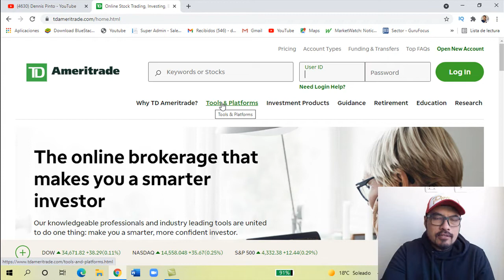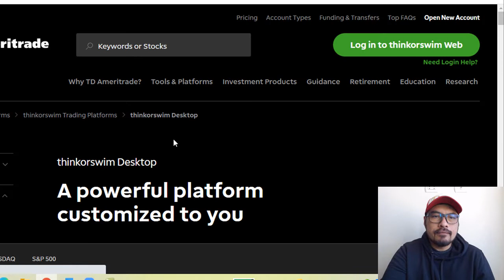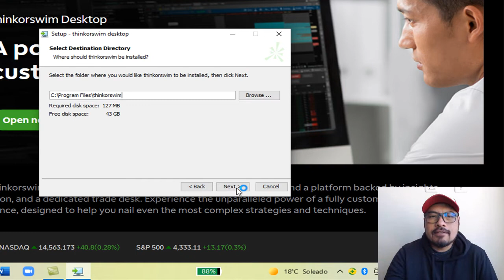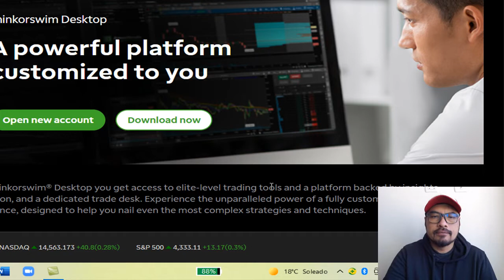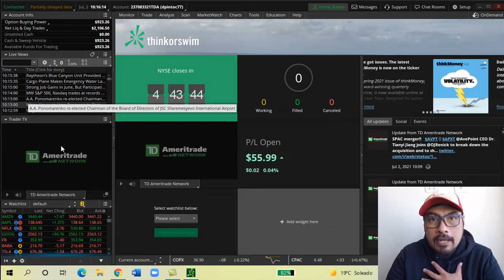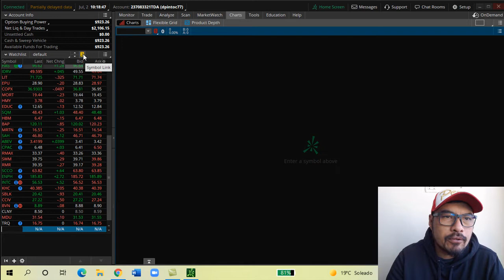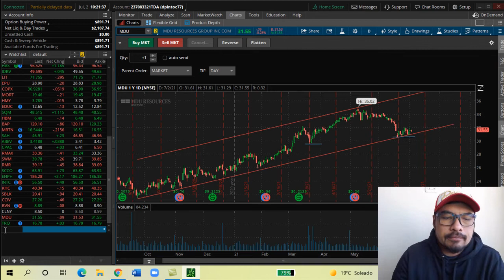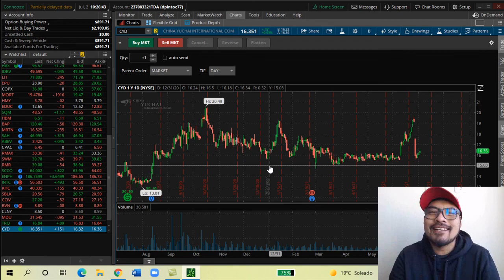Como DESCARGAR y CONFIGURAR la Plataforma de TDAMERITRADE [THINKORSWIM]